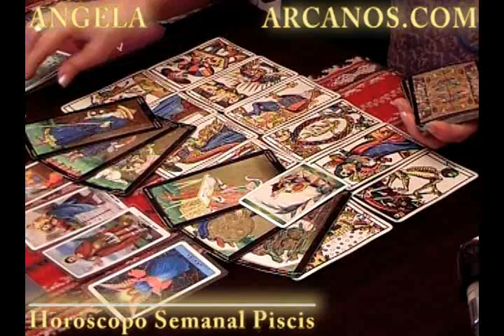Horoscopo Piscis del 28 de abril al 4 de mayo 2013 - Lectura del Tarot